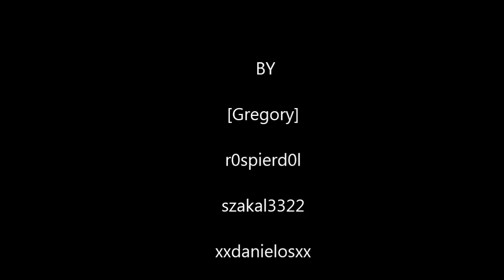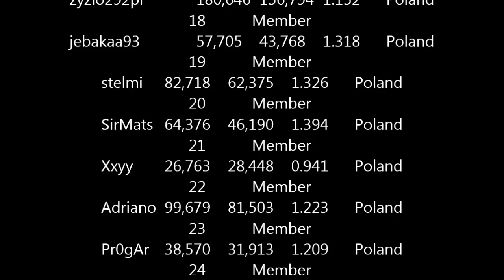WarRock Clan Lost Souls Poland